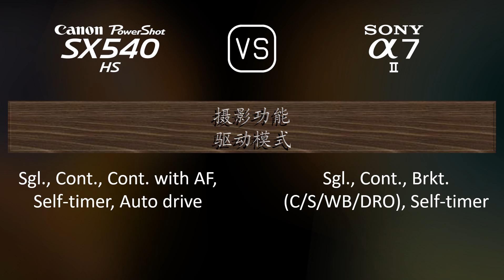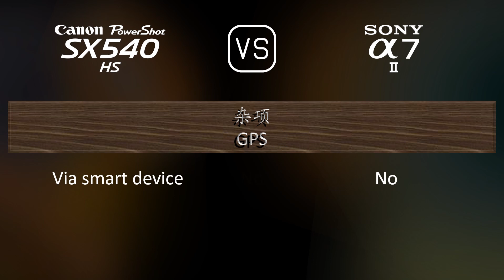Canon PowerShot SX540 HS 与 Sony A7 II 的规格比较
本视频是 Canon PowerShot SX540 HS 与 Sony A7 II 的功能概述和规格比较 (comparison of specifications)，希望对您有所启发。感谢您的支持。

00:25 推出
00:33 机身
00:40 传感器
01:01 图片
01:16 光学与对焦
01:58 屏幕
02:16 取景器
02:30 摄影功能
03:24 录像功能
03:38 贮存
03:42 连接性
04:07 物理特性
04:24 杂项